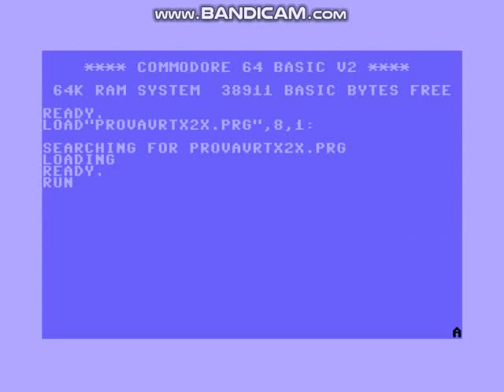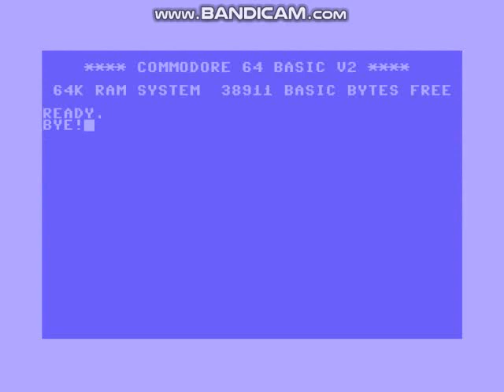SUPER VORTEX 2 C64 progetto del 2019 Pinov Vox (vertical seuck 1987 )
A game designed by Pinov Vox (videogame) in S.e.u.c.k. "Shoot'em up Construction Kit" (Sensible Software) for Commodore64. For the realization of this game in development they collaborate: creator Pinov Vox, asm code and music Richard Bayliss, Vg Vox for the music and the montages and for the graphic Picture "Fabs" (Fabio Marcon). The game project started in June 2019 and is in a beta editing phase. However, I thank my friends for their collaboration. It will follow soon ... I don't know when, but as soon as possible the video of the complete project. Where you can see the D64 image disk in its entirety.

The New Dimension 64 Richard Bayliss website dedicated to seuck

"S.e.u.c.k. Italy Facebook Group"

"Commodore 64 Club Facebook Group"